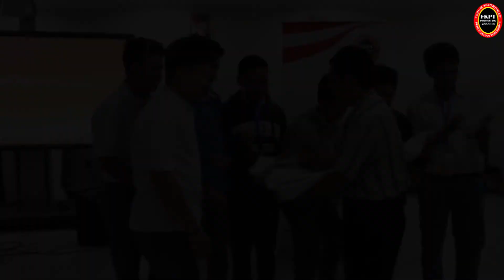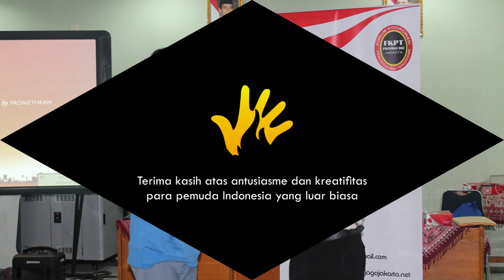SMA 16 Jakarta Barat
Deradikalisasi Bagi Siswa/i  SMA/Sederajat  Se-Jakarta
Kegiatan Ini Memecahkan Rekor Muri, Sosialisasi Ke Sekolah Terbanyak di
Indonesia 180 Sekolah SMA/Sederajat di DKI Jakarta